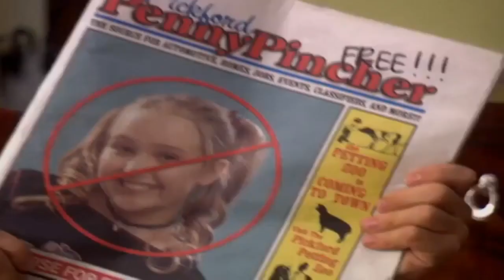Phil of the Future | June 26th, 2005 - #023: Pt. 2